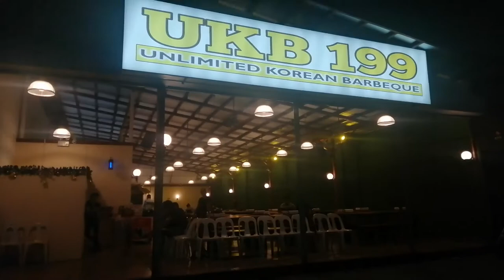Surprise Birthday Celebration! // nov-dec vlog | Geriza Rico